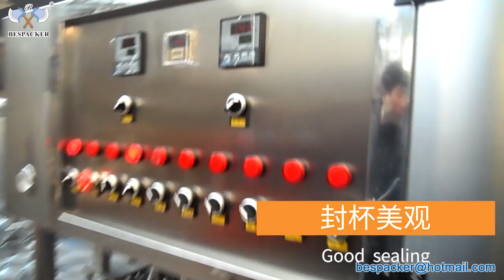Bespacker XBG-60 4 slots cup vacuum sealing machine SQ12870-108